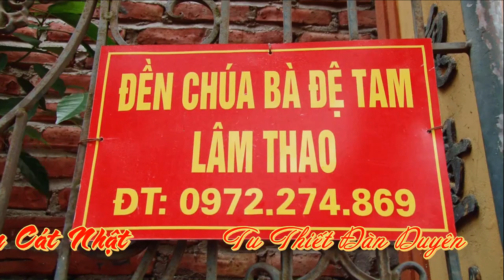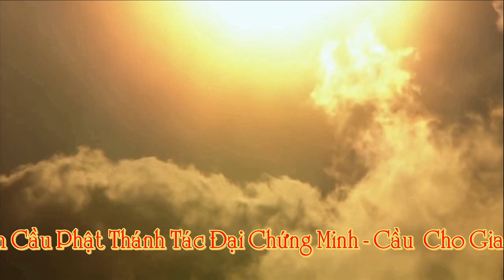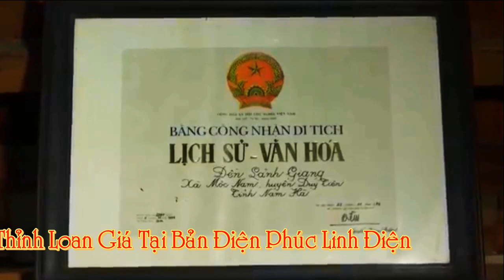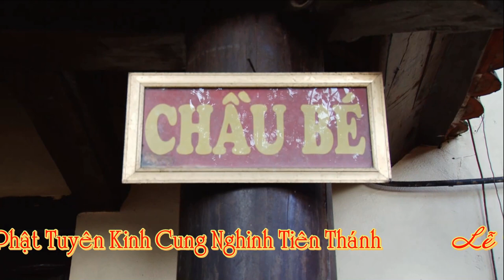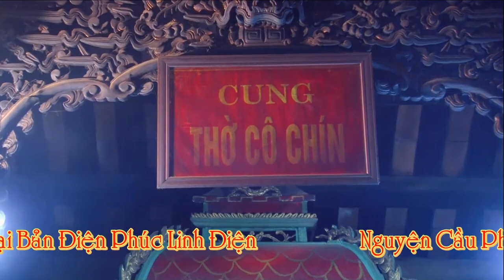Thủ Nhang Đồng Thầy Phùng Thị Vịnh Hầu Dẫn Trình Đệ Tử - Hát Văn Hầu Đồng Hay Nhất